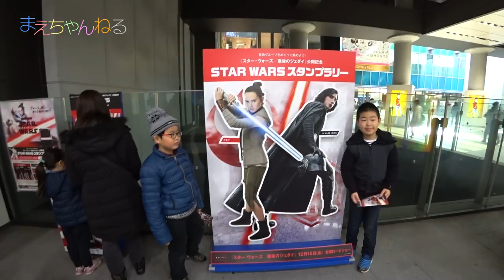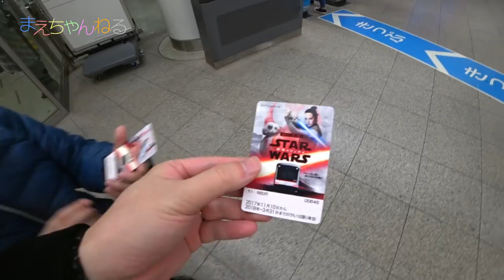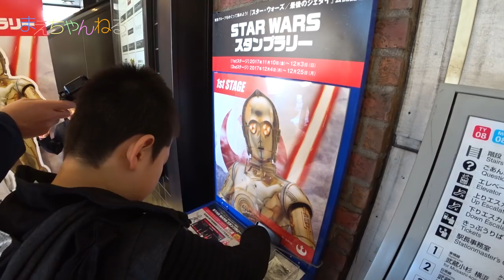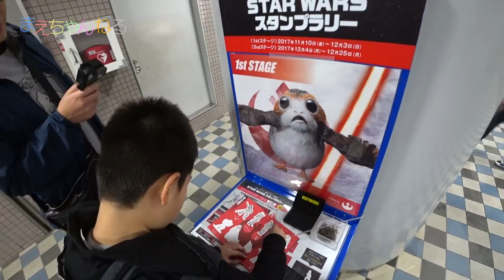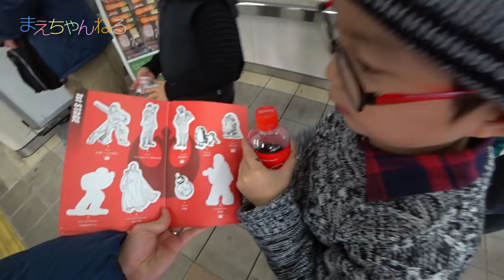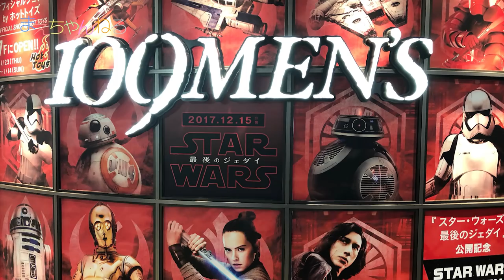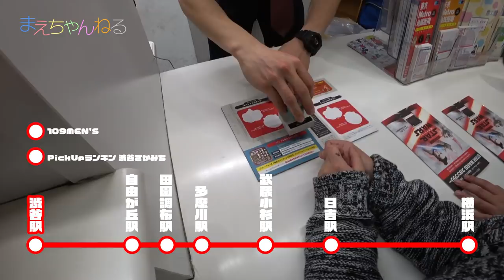東急のスランプラリーをフルコンプ！ with せんももあいしーchさん 「スター・ウォーズ/最後のジェダイ」 | まえちゃんねる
現在開催されている東急グループ「スター・ウォーズ/最後のジェダイ」公開記念 STAR WARS スタンプラリーをやってきました！
せんももあいしーchさんと一緒に駅を回ってスタンプをフルコンプしてきました^^

途中駅では電車発車音がスターウォーズになっていたりと、楽しませてくれます！
今回は1stステージでしたが、2ndステージも程なく開催されるので、こちらもフルコンプしたいです！

▽東急線と東急グループ施設で『スター・ウォーズ／最後のジェダイ』スタンプラリーを開催！